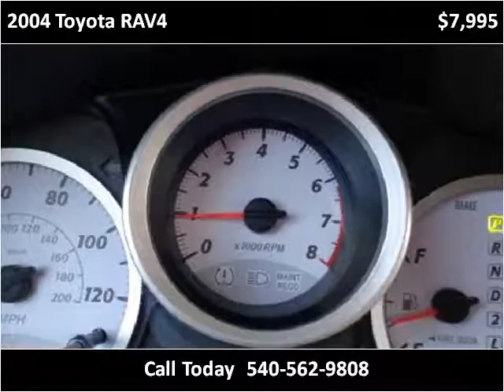2004 Toyota RAV4 Used Cars Roanoke VA